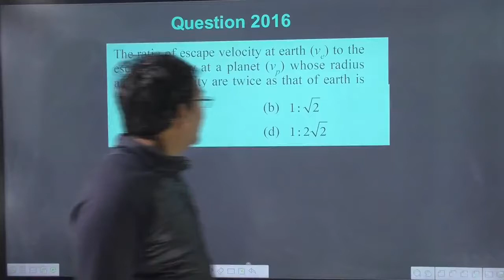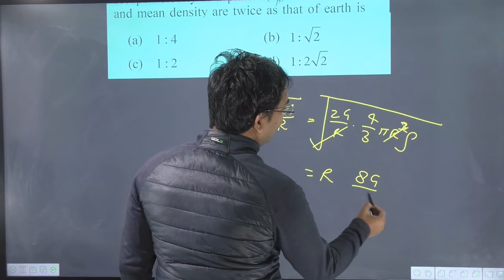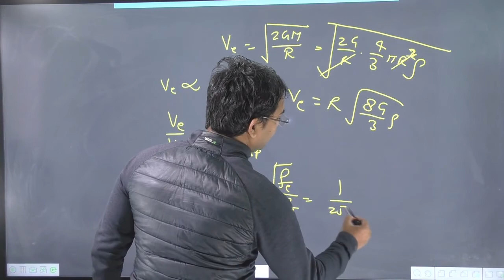The ratio of escape velocity at earth (ve) to the escape velocity at a planet (vp) whose radius